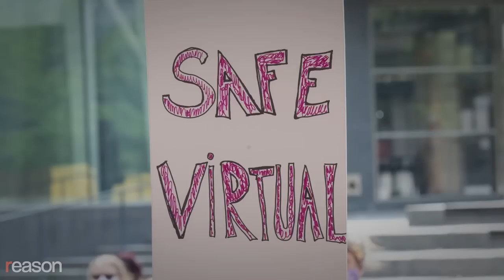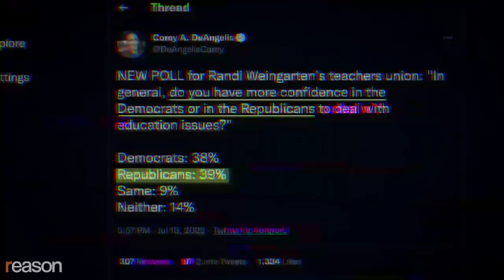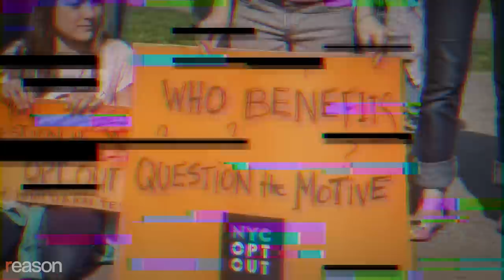Corey DeAngelis & Nick Gillespie: COVID changed education forever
This interview will premiere on Monday, September 26 at 2pm ET. Corey DeAngelis and Nick Gillespie will be in the chat taking your questions!

Of all the dislocations caused by government responses to COVID-19, arguably none were more disruptive to everyday life than the shutting down of in-person education for the country's 50 million public K-12 students and their parents.

Teachers unions fought to keep schools online even as evidence piled up that remote learning was disastrous for poor kids especially, and as the experiences of other developed countries, which mostly continued to operate in person, demonstrated that schools weren't a major source of infection.

The results were easy to predict: historic declines in reading and math scores. Major school districts continue to alienate parents. Washington, D.C., recently decreed that kids ages 12 and older would need to be vaccinated even for remote learning, a measure that would have barred 40 percent of the city's black teens from getting an education. That policy was, thankfully, pushed back until January 2023, but it's still on the books, lurking like a bully at the far end of the hallway.

More parents than ever have exited major urban school districts and school choice proponents are building on recent policy victories, such as Arizona's new law in which money follows the child, with up to $7,000 that can be used at any public or private school in the state.

The politics of school choice are already a major issue in the midterm elections and will be again in 2024, especially as internal polls conducted by the American Federation of Teachers find for the first time that voters in battleground states are more likely to agree that Republicans are better on education than Democrats.

At FreedomFest, the annual July gathering in Las Vegas, Reason's Nick Gillespie talked with Corey DeAngelis, a senior fellow at the American Federation for Children, and a senior fellow at Reason Foundation, the nonprofit that publishes Reason. We talked about how COVID has permanently reshaped the education landscape, why top-down bans on critical race theory are ineffective and anti-freedom, why some red states like Texas are terrible on school choice, and why all of us, whether or not we have kids in K-12 schools, should all be invested in radical reform.

Photo Credits: Abssch, CC BY-SA 4.0, via Wikimedia Commons; Gage Skidmore from Surprise, AZ, United States of America, CC BY-SA 2.0, via Wikimedia Commons; college.library, CC BY 2.0, via Wikimedia Commons; Tom Williams/CQ Roll Call/Newscom; Karla Ann Cote/ZUMAPRESS/Newscom; Charles Edward Miller from Chicago, United States, CC0, via Wikimedia Commons; Lev Radin/ZUMAPRESS/Newscom; Johnny Milano/Polaris/Newscom.

Interview by Nick Gillespie. Edited by Regan Taylor and Adam Czarnecki.